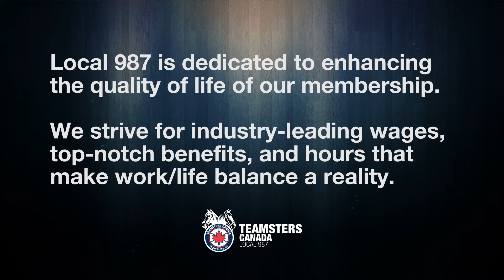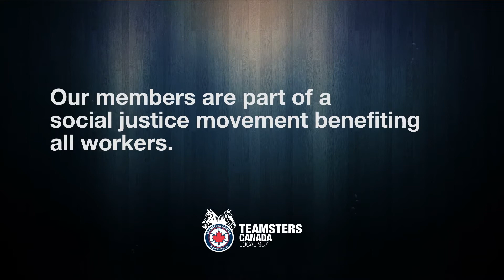Teamsters Union 987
With a membership of about 5000, Teamsters Local 987 is located in the Province of Alberta. Local 987's membership consists of members employed in the dairy, food processing, grocery warehousing, public transportation (taxi service drivers), and soft drink sectors. These members along with those employed in bulk tank haul, gas processing, freight courier, bakery and laundry, pharmaceutical warehousing, clerical and even public sector, make Local 987 one of the most diversified Local Unions within Teamsters Canada and The International Union. to learn more about our Union.